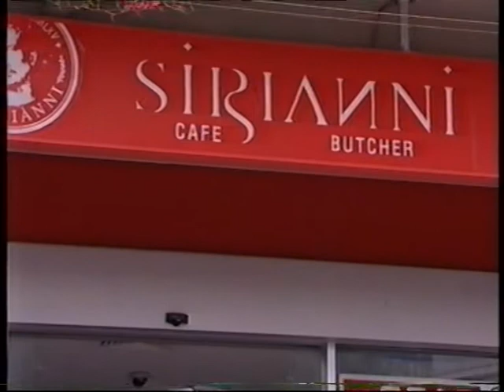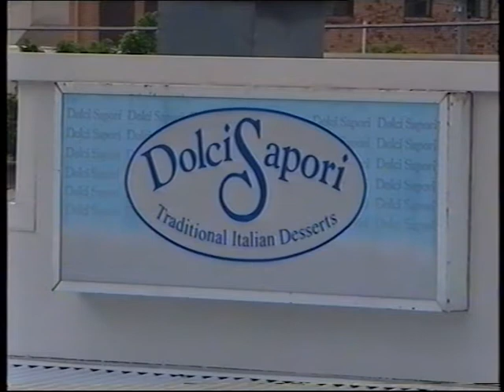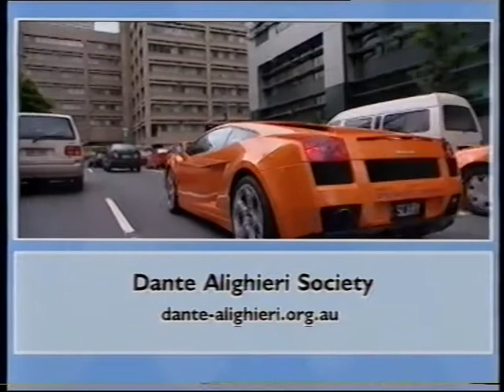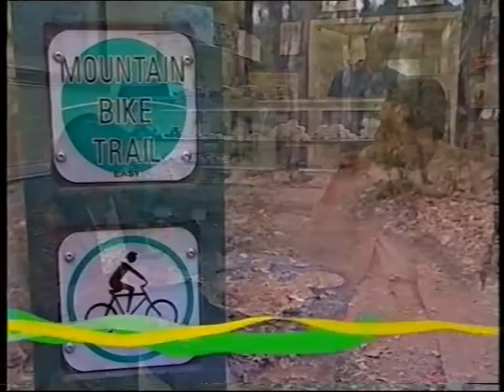Italian Week Great Southeast Featuring Alessandro Sorbello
The Great South East host, Sofie Formica began her television career at the age of 14 and hasn't looked back since.  Her resume boasts appearances on Wombat, Saturday Disney, Now You See It (as Australia's first female gameshow host), Just Kidding, Home and Away, and she was an original member of The Great Outdoors.

No lire to fly to Rome or Milan? No problem - it is possible to have an authentic Italian experience in Brisbane, if you just know where to go.

La Dolce Vita Restaurant at Park Road is a good place to start your tour of Brisbane Italian-Style with l'espresso.

Sirianni's at The Emporium in Fortitude Valley is a gourmet's paradiso and the perfect place to pick up picnic provisions. Tony and Rosa Sirianni ensure they stock the best deli lines, including mouth-watering Italian-made cheeses, proscuitto and olives.

New Farm Park is a fitting spot to enjoy them -- some of its earliest residents were Italian immigrants starting a new life in Australia.

Apart from food and family, fashion is important in Italian cultural life. For stylish European designs, look no further than Elio Moda in Brisbane. Elio Marzullo is the man behind this classic label, known for its sophisticated men and womens-wear.

The sweet life gets that little bit sweeter at Dolci Sapori in Clayfield. It's a traditional Italian pastry shop, straight off the streets of Sicily. Authentic cakes and confections are baked daily and served in the café along with Dolci Sapori's own coffee blend.

To sample the best of Italy, put Italian Week 2008 in your diary. It takes place at South Bank Parklands from 26th May to 2nd June and showcases Italian food, music, fashion and glamorous sports-cars.

And for dedicated Italophiles, the Dante Alighieri Society at Newmarket holds monthly cultural events and regular Italian language courses.